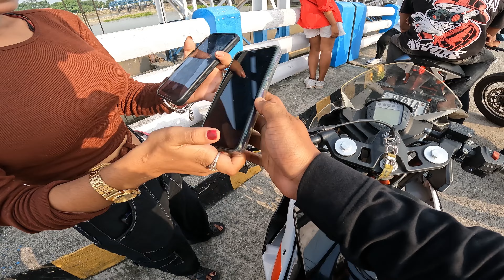Yeh Ladki Kya Bol Raha Hai 😍 || Socha nhi tha aj ride main cute girl bhi mil jayega 🥰👀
Thanks sabko itna support karne ke liye
 I hope cantent AP sabko accha lagta hoga
comment kar dena guys ❤️❤️❤️